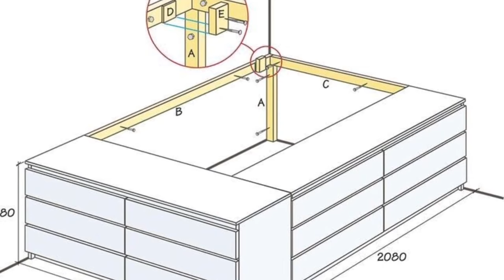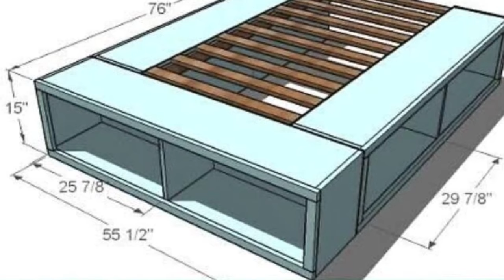💙IKEA hack platform bed.💛20 DIY ideas IKEA bed.💙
20 DIY ideas IKEA bed.
DIY IKEA platform bed. Storage bed ikea. How to make the bed. IKEA hack.